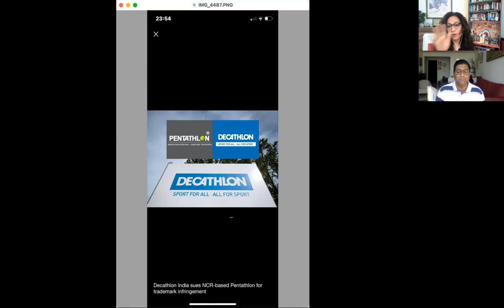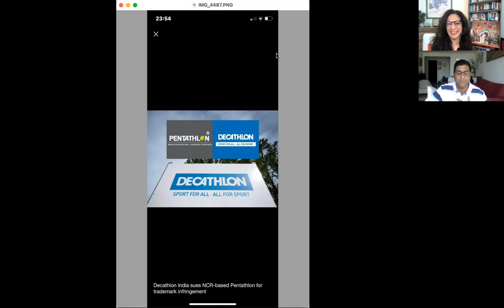Still Testing | Podcast | EP 4 | Jaggu & Tarana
On this episode we discuss illogical statements made by politicians in India & are also compelled to discuss Ripped Jeans & go down memory lane to a point in Jaggu's school memories!
We also try & understand whether copying a rival is "imitation being the sincerest form of flattery" or is it blatant cheating?
Ungrateful entitled men who never grow up also make their way into the episode.
We've got some light fashion moments & glamour thrown in too!
Billionaires getting told off by US Democrats are also reflected upon in here.
Also what the good people in Taiwan are now changing their name to, to get free fish!

In a nutshell our episodes are a collection of stories from India & around the world that catch our eye, that we feel compelled to share with you - in order to inform, entertain and hopefully make you chuckle too!! Enjoy!

Timecodes
00:00 - Intro
2:53 - The Ripped Jeans Controversy & weird things politicians say
10:07 - The Decathalon Vs Pentathalon fight in court
15:25 - A lawyer suing his parents for lifetime support
19:39 - Fashion week in times of Covid19
23:40 - Jeff Bezos, Elon Musk & other Billionaires being told off by Bernie Sanders
28:25 - People officially changing their names in Taiwan for free food